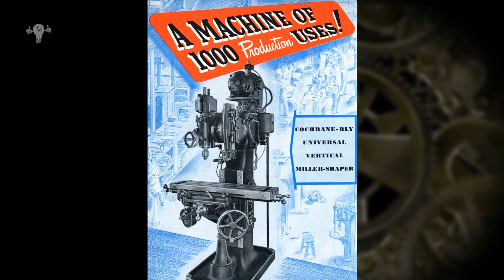Неизведанный ДВУХГОЛОВЫЙ МОНСТР! Фрезерный и Строгальный || The undiscovered twin headed monster!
Уникальный универсальный двухголовый станок очень оригинальной конструкции. Станок компании Cochrane-Bly позиционируется как вертикально фрезерный и пазовальный или строгальный станок.
Unique universal double-headed machine of very original design. The Cochrane-Bly machine is positioned as a vertical milling and slotting or planing machine.